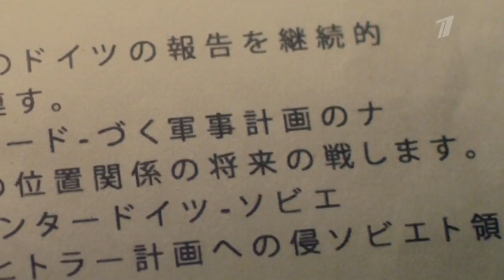ЗОРГЕ 2019 СЕРИАЛ С 8 АПРЕЛЯ